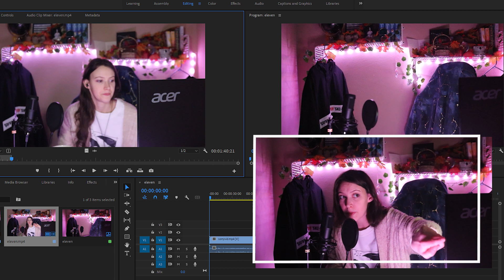[MV] IVE(아이브) - ELEVEN (Reaction)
This K-pop Group be at the young age they are, are absoulutely stunning and encredibly talented. Cannot waint for another mv to watch from them.
TW: @agnes_koteles    (never use this.)
My Goodreads profile just in case anyones intrested in the books i'm reading (Because I do a lot of that)